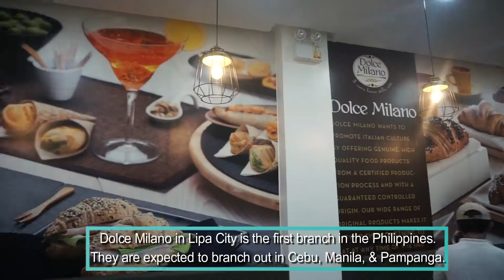Dolce Milano Philippines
Dolce Milano is an Italian bakery which opened its first branch in the Philippines in Lipa City. They offer wide variety of breads and pastries like cornetto, croissant, cannoli, baguette and more. Also in their menu are pasta, drinks, desserts, pizza, cakes etc.
They are located at High5 Square building in Ayala highway.